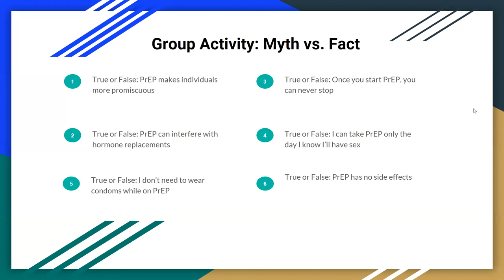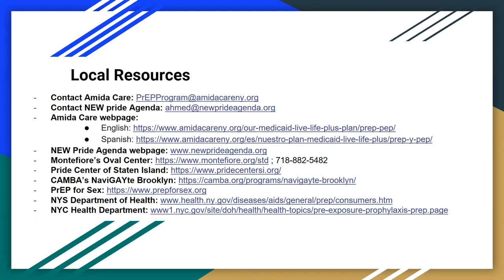Virtual Town Hall: HIV Prevention For Men Who Have Sex With Men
Amida Care, New York’s largest nonprofit Medicaid Special Needs Health Plan (SNP) designed for New Yorkers affected by HIV, co-hosted this virtual town hall event with the NEW Pride Agenda, a nonprofit LGBTQ advocacy organization that works to promote LGBTQ rights in New York State, to discuss sexual health services and PrEP, with a focus on men who have sex with men (MSM) and particularly MSM of color.

This online discussion features:
- New York City Council Candidate Chi Ossé
- Ahmed Mohamed of NEW Pride Agenda
- Nicholas Robinson of the Pride Center of Staten Island
- Dr. Raffaele M. Bernardo of Montefiore Medical Center
- HIV/AIDS advocate Jahlove Serrano
- Wylliam Smith of NaviGAYte Brooklyn! CAMBA program.

The town hall was conducted in recognition of National Gay Men’s HIV/AIDS Awareness Day—which is celebrated annually on September 27.

This event is sponsored in part by Spectrum News (NY 1).